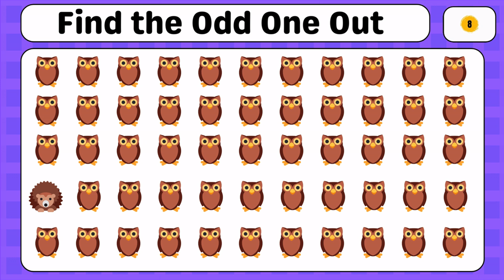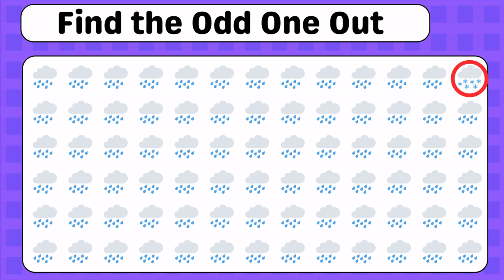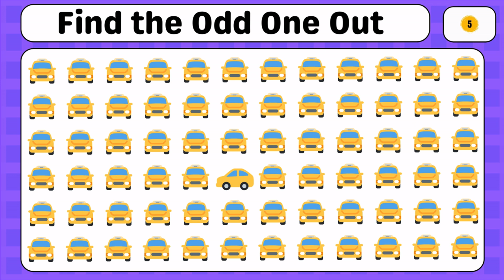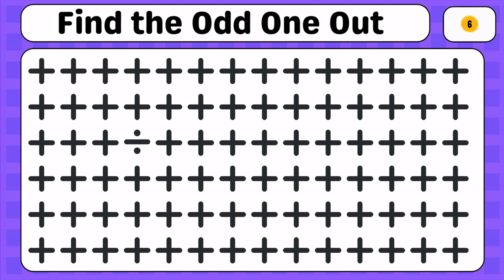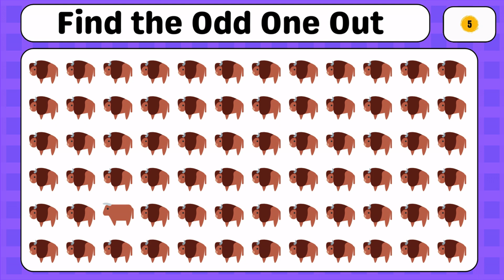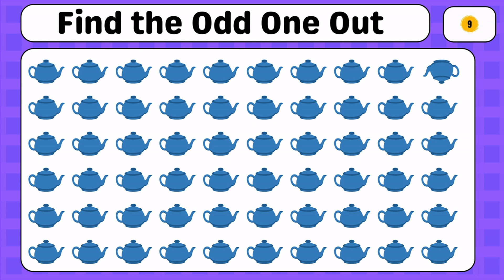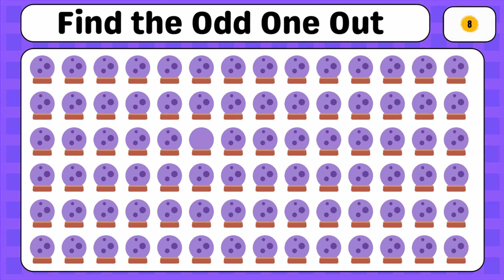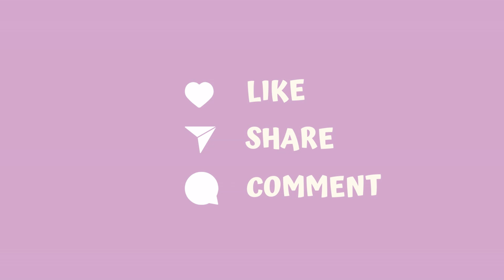Can you Find the Odd Emoji in 10 seconds? [Easy, Medium, Hard levels]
Welcome to our "Find the Odd One Out" challenge! In this video, you'll see sets of items where one doesn't belong. Your task is to identify the odd one out in each group. It's a fun and simple way to test your observation skills. Perfect for all ages, this game will keep you entertained and thinking.  So, get ready to play along, and let's see if you can spot the odd one out in every round!